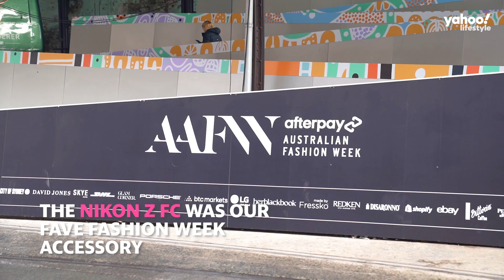Our favourite accessory at Australian Fashion Week | Yahoo Australia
The Nikon Z fc was so cute and such a great accessory!